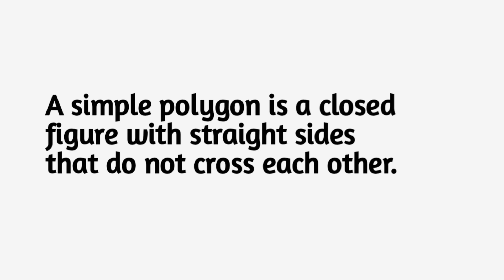What is Simple polygon?